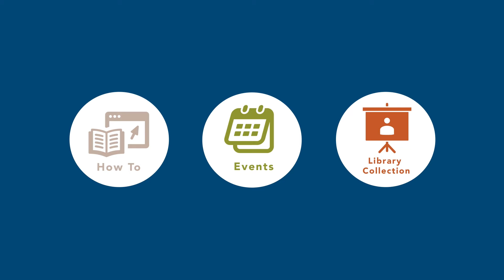Open Access Week Part 6: Questions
Watch the questions asked during the Open Access Week Roundtable

More information at:
cadmus.eui.eu